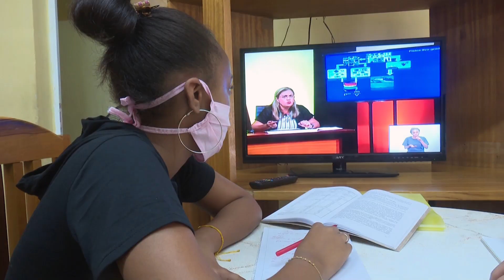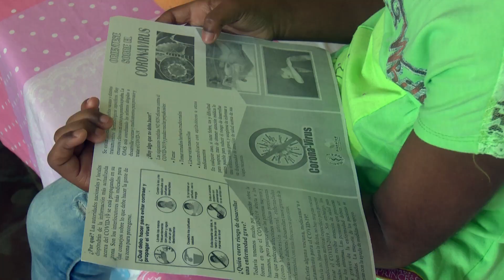Hogar para niños sin amparo familiar de Boniato en tiempos de Covid-19